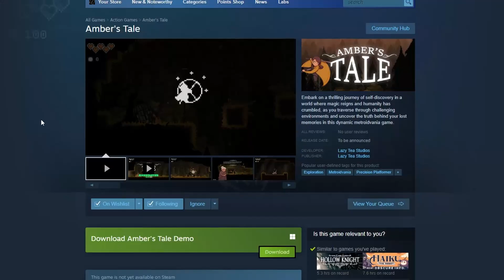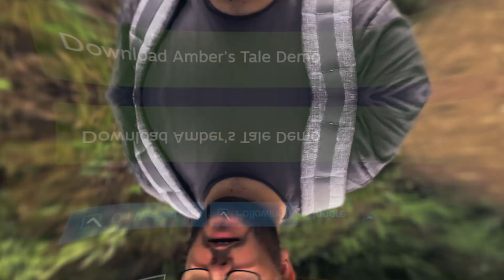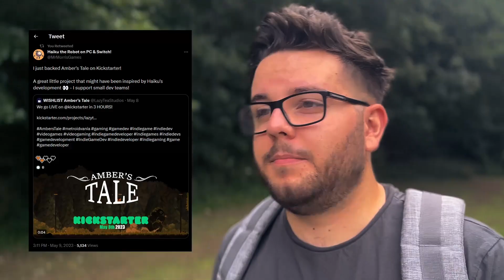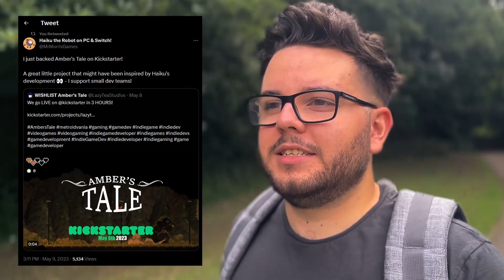Have I ABANDONED my Dream Game?🍂Amber's Tale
From setbacks to triumphs🚀Join me on my Kickstarter journey as I overcome obstacles and ignite my gaming dreams! ✨"

Chapters
0:00 Intro
0:11 The Crossroads
0:51 Ad (Amber's Tale)
1:02 The Journey
2:13 The Motivators
3:02 The Next Steps

Inspired daily by creators such as: Pixel Architect, Goodgis, Brackeys, Gamemakers Toolkit, AIA, Thomas Brush, Road to Vostok, OverPhil Dev, Vimlark, BenBonk, Jhunter, Reece Geofroy, Codeer, Kyle Banks // Farewell North, Two Star and of course Choo Choo Charles ;)